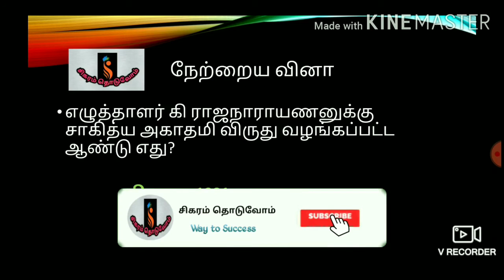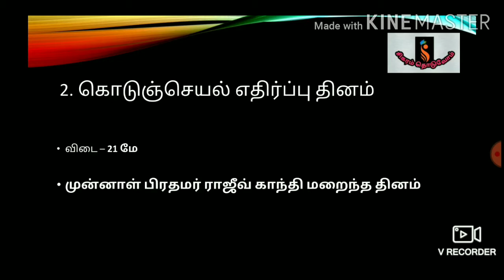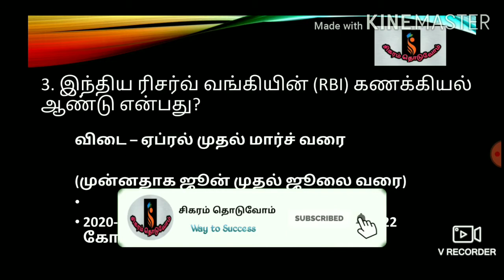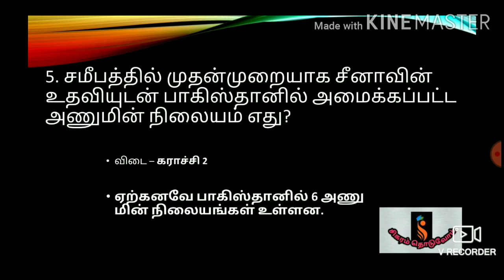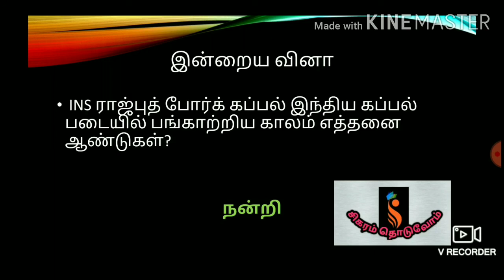தினசரி நடப்பு நிகழ்வுகள் 22/05/2021#சிகரம் தொடுவோம் daily current affairs#sigaramthoduvom